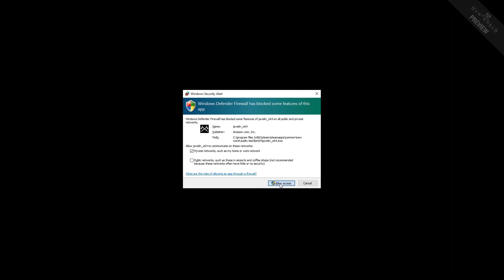Mossy Talks: New World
In this episode of Mossy Talks, I dive into the upcoming MMO New World. We will dip into the character creation as well as the first few steps into this ambitious title.